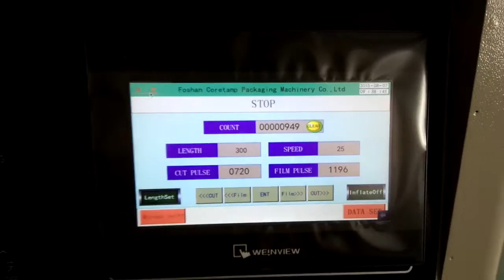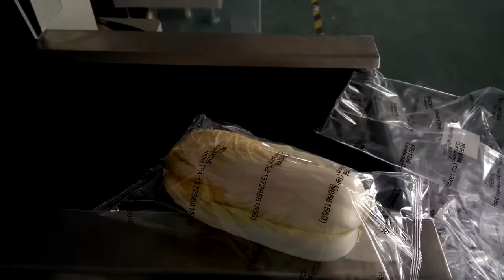贴标包大包菜